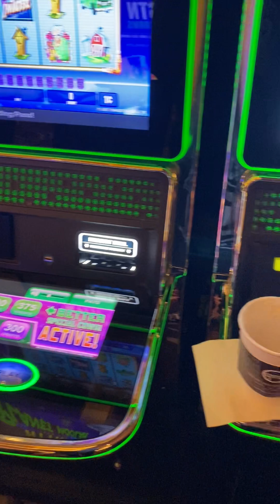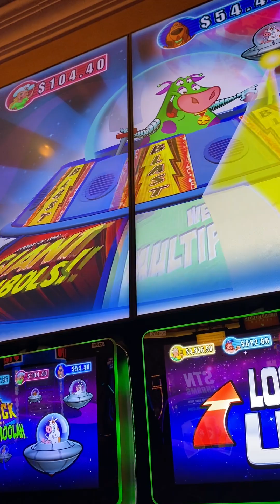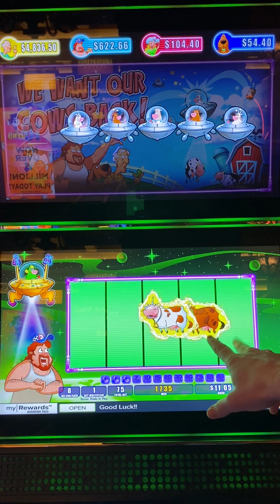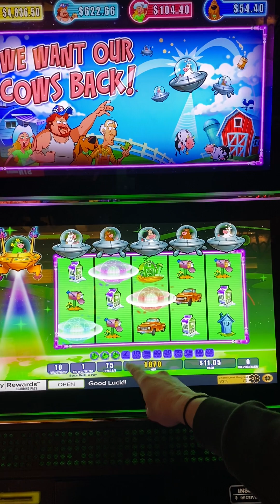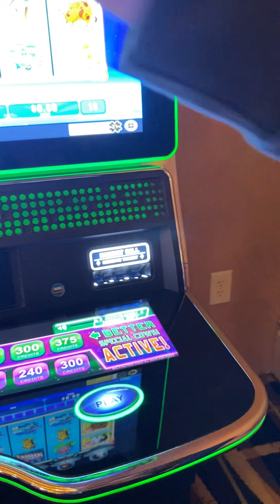We Want Our Cows Back Again On This Invaders Attack From The Planet Moolah Slot!!!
We crushed this same Invaders attack from the planet Moolah the last time we played it here at the green valley ranch Casino in Las vegas…

We Want Our Cows Back!!! Huge Min. Bet Bonus On This Invaders From The Planet Moolah Slot Machine!!!

Let’s see if we can go for back back wins by picking the right machine and getting that bonus round!

Like and subscribe to stay up to date with all of our new content being created daily…be sure to check out our channel as well, we now have over 475 videos uploaded!